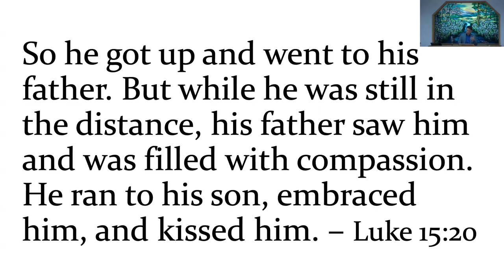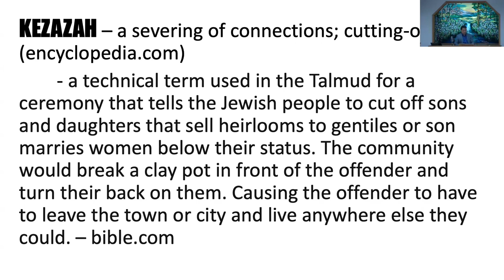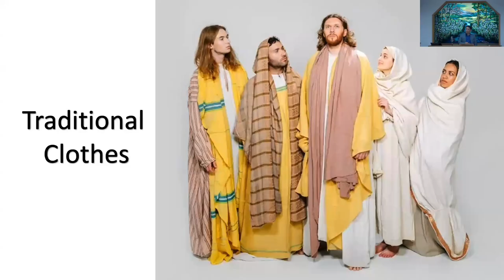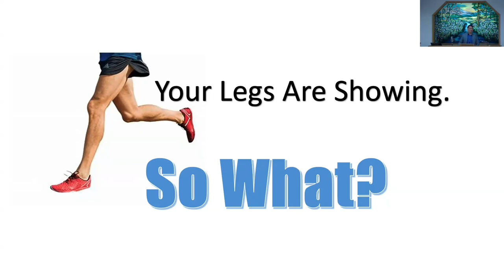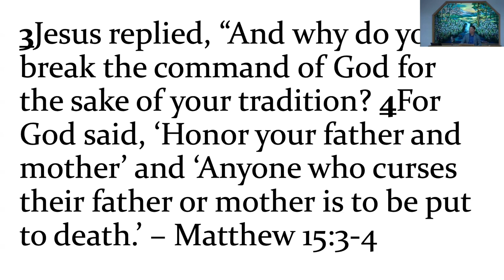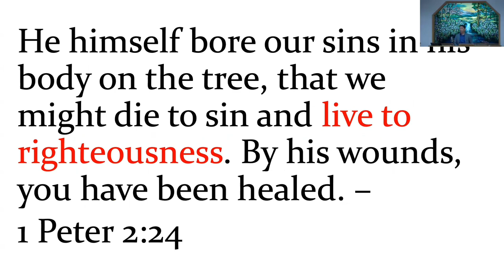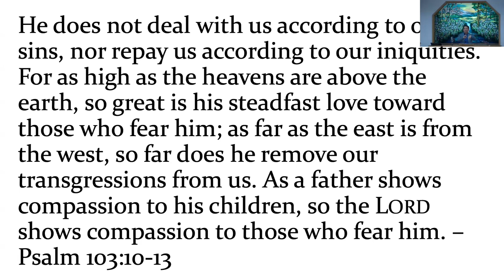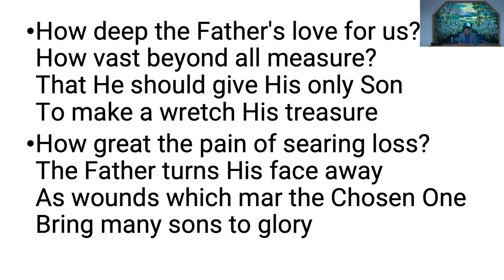October 06, 2024 - Mike Alop - Parable Of The Loving Father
Message by Mike Alop titled “The Parable Of The Loving Father”